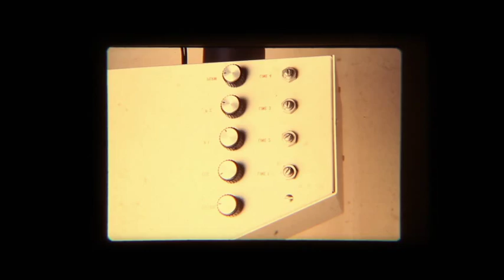James Blackshaw - Fantomas Le Faux Magistrat Official Video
Official Video Directed by Jenna Caravello

All music by James Blackshaw.